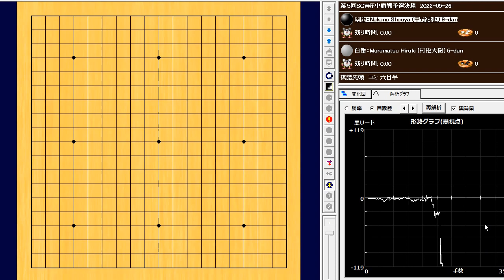🔥Nakano Shouya (中野奨也) vs Muramatsu Hiroki (村松大樹)🔥第５回SGW杯中庸戦予選決勝 2022-09-26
190手　白番の中押し勝ち　W+R